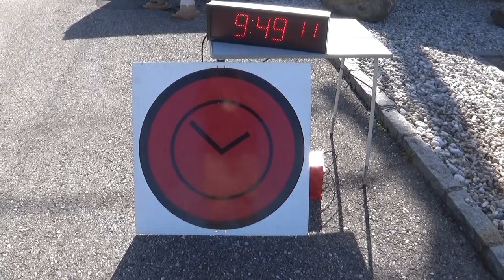Perger Mühlstein Rallye 2023 Florian OSTERBERGER-Christian GASSNER